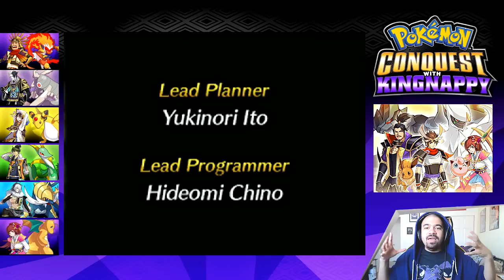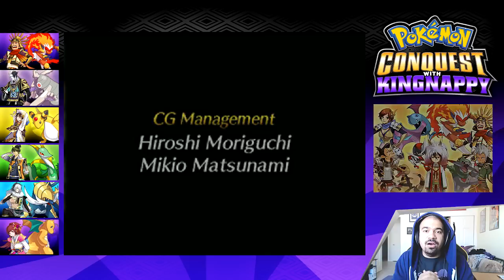Pokémon Conquest Let's Play w/ TheKingNappy! - Ep 28 "Kenshin's Last Stand"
WHAT'S GOOD YOUTUBE?! Watup! Today we're continuing our NEW project, Pokémon Conquest! This is EASILY one of the MOST SLEPT ON Pokémon side games and I CANNOT tell you how HYPED I am to dive into this game! If you're as hyped as I am AND if you're a PROUD member of the NAPPYNATION make sure you SMASH the HELL outta that LIKE button! Thanks for the support & I hope you enjoy! :D -Nappy